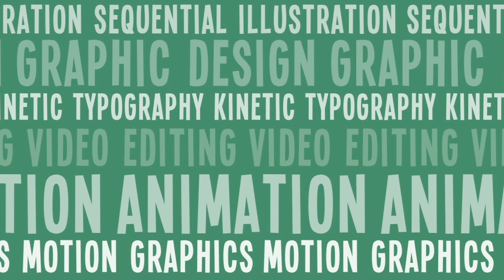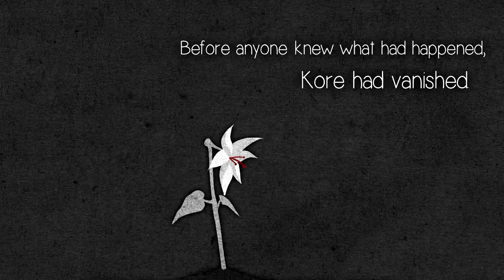Exit Reel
For Exit Class, Summer 2014.